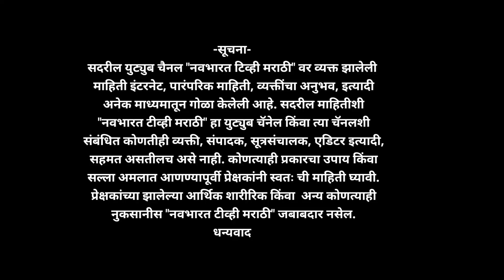पावसाळ्यामध्ये मिरची लागवड करीत असताना हे खत वापरा जास्त दिवस झाड टिकेल.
नवभारत_टीव्ही_मराठी
        navbhart tv Marathi